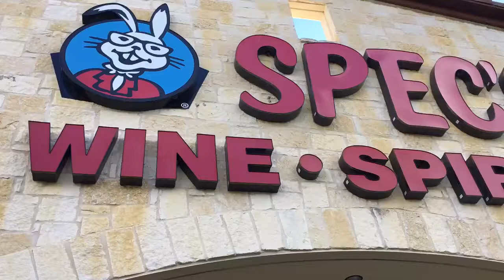Sidewalk Cleaning San Antonio Retail The village at stone oak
Sidewalk Cleaning San Antonio Retail
BigGuns Cleaning Sidewalks in San Antonio TX , Call Kristy @ 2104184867